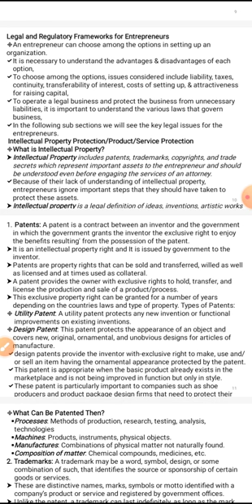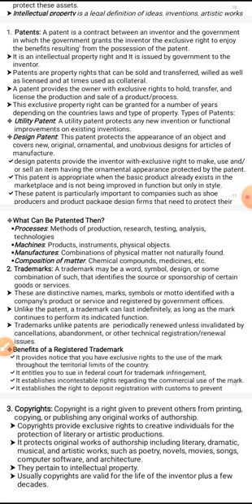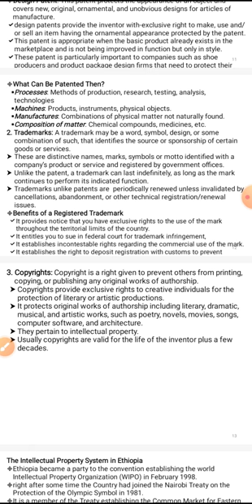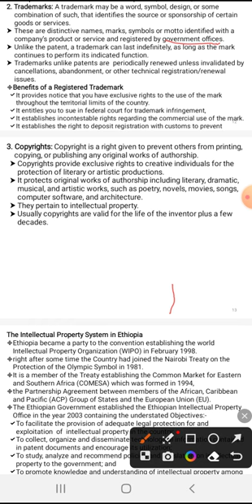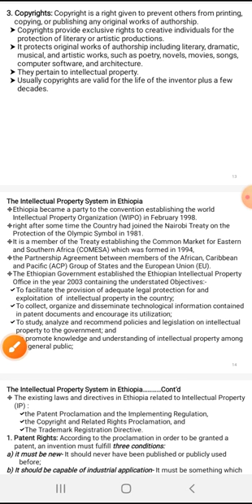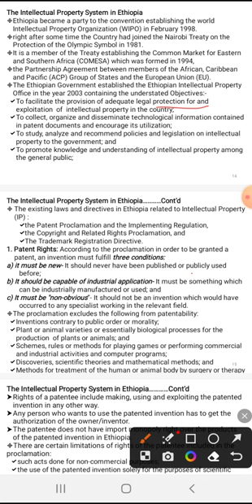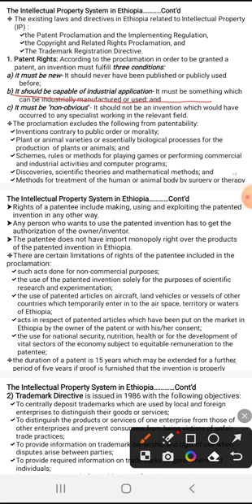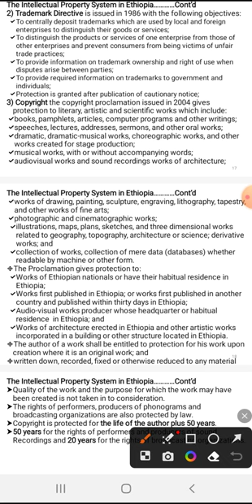entrepreneurship chapter 4 part 2 product service development megatube dire dawa